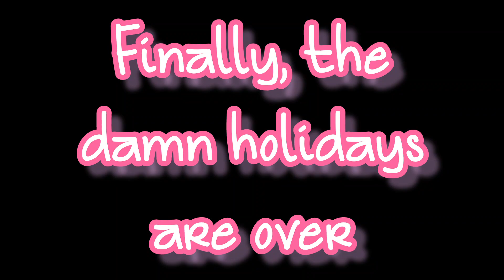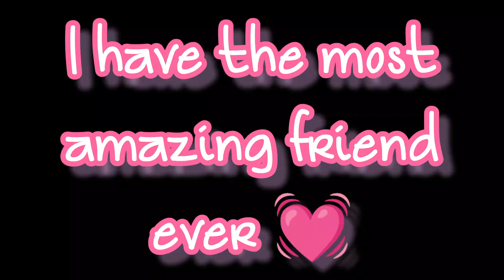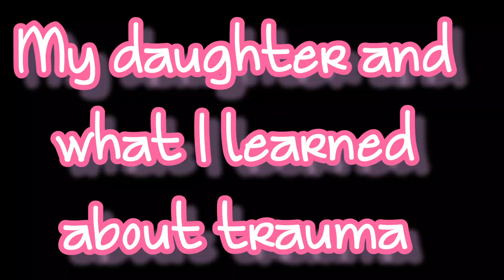I have no resolutions for 2023 but I do have plans with an amazing friend.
There is just so much that I wanted to talk about that it got out of hand.